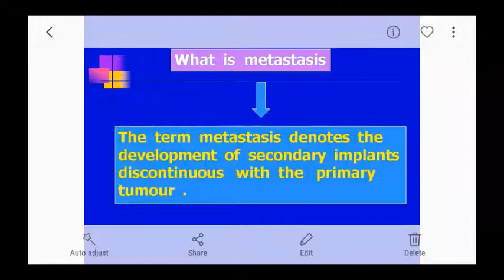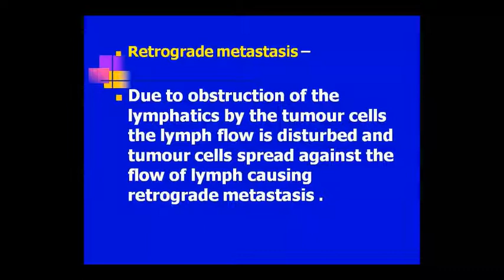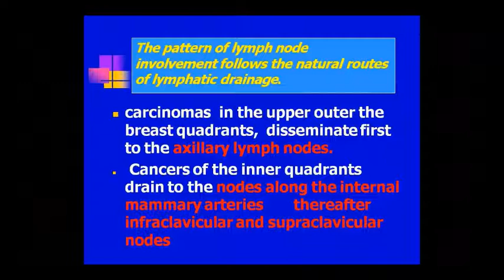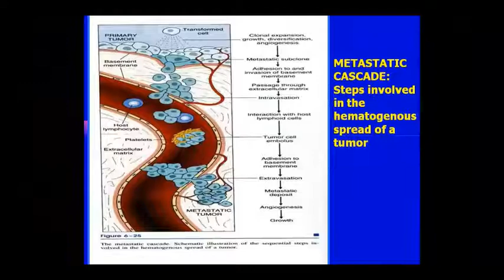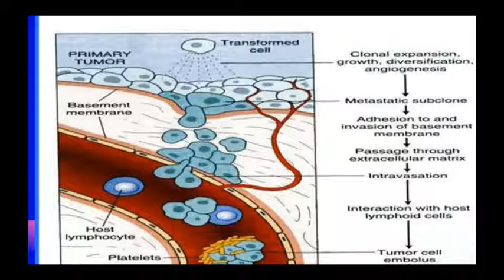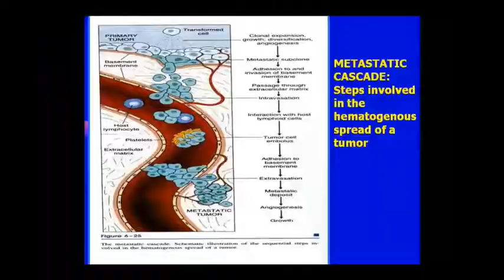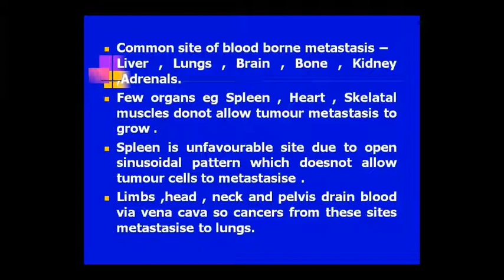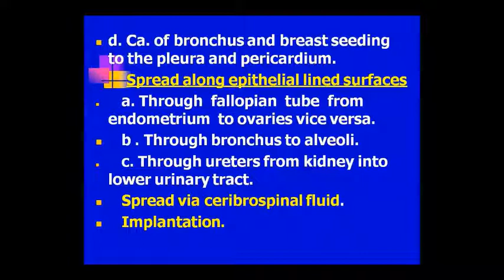Dr. Pushpa Sharma Topic:- Patho- Metastasis 09/10/20